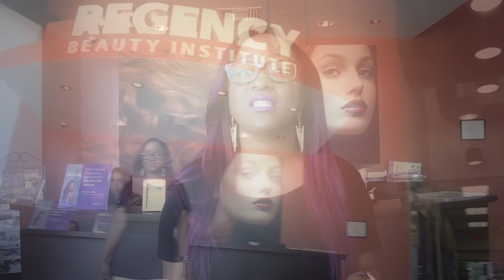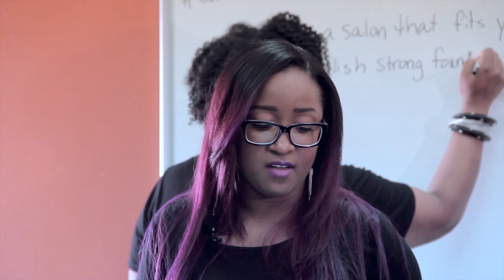Salon Business: 101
I had the privilege of doing a Business Class with the students of the former cosmetology, Regency. It was an awesome experience to give back to the students. I demonstrated detailed and effective tips to help them succeed as they transition from school to the field.